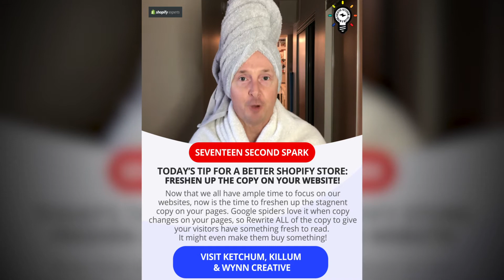Now Is The Time To Freshen Up The Copy On Your Shopify Site!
In today's Seventeen Second Spark we're getting back to basics. Now that we all have ample time to focus on our websites, now is the time to freshen up the stagnant copy on your pages.

Google spiders love it when copy changes on your pages, so Rewrite ALL of the copy to give your visitors have something fresh to read. It might even make them buy something!